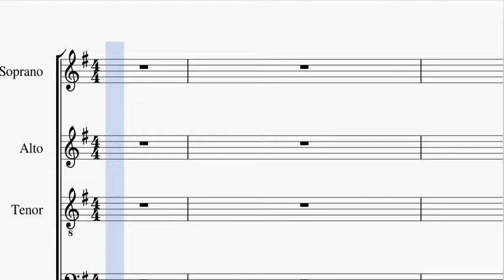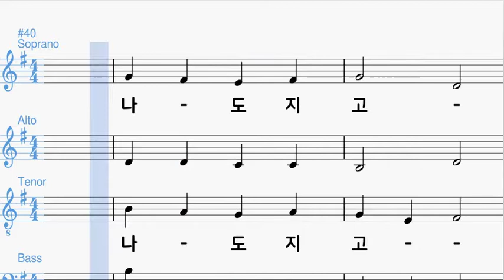나 무엇 주님께 바치리까 소프라노